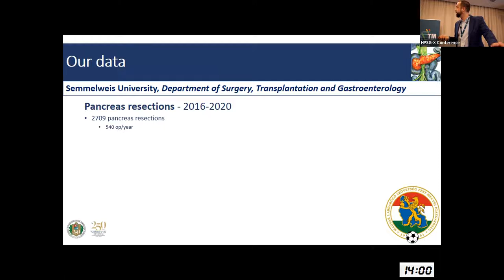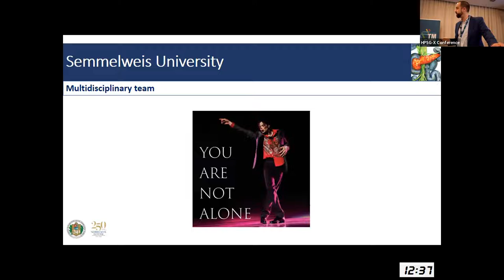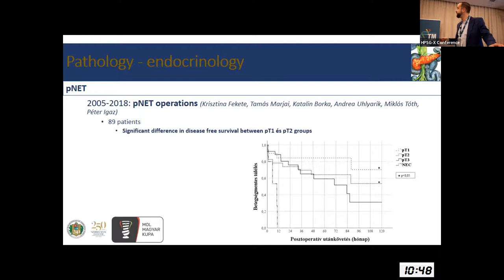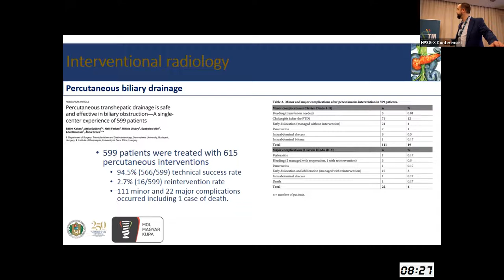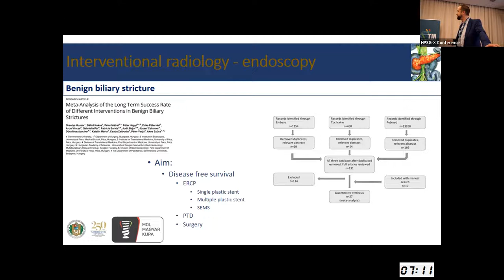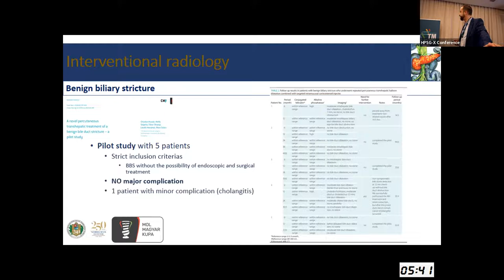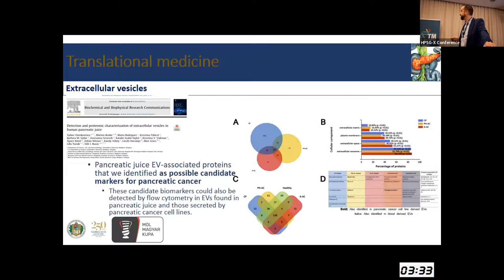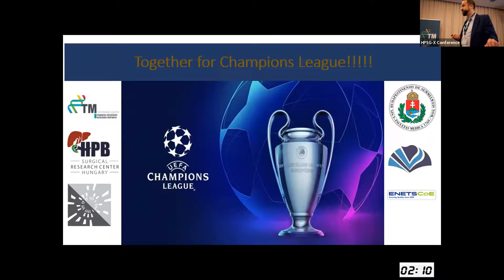HPSG-X - Center of Excellence in Pancreatic Diseases (CEPD) corner (Ákos Szücs)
Pancreas diseases at Semmelweis University: on the way to Champions League

The 10th Conference of the Hungarian Pancreatic Study Group.